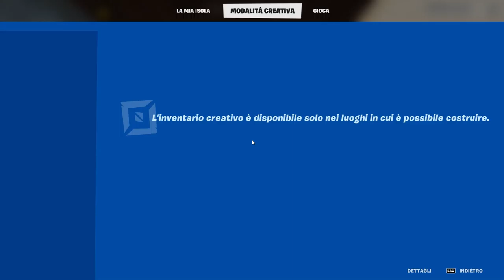1v1 clip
desert zonewars is the best map